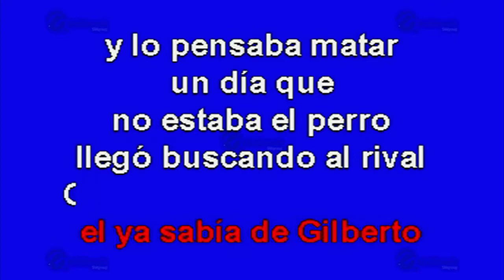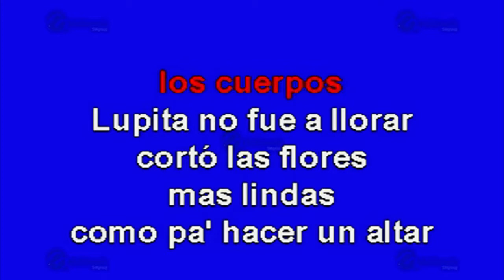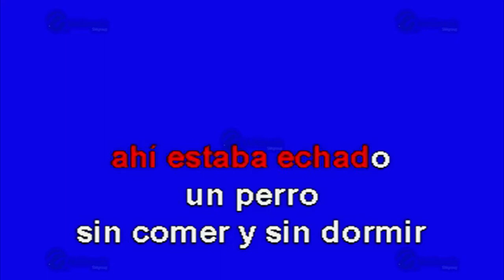Perro Negro - Multikaraoke ► Éxito De Ezequiel Peña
Canción: Perro Negro
(Solo Como Referencia)
Fue Éxito De: Ezequiel Peña

Clave Del Disco: OKE-0157
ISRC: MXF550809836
Copyright: Multimusic S. A. de C. V.